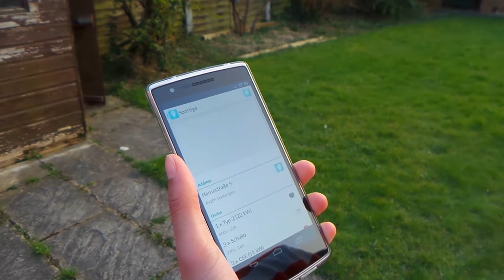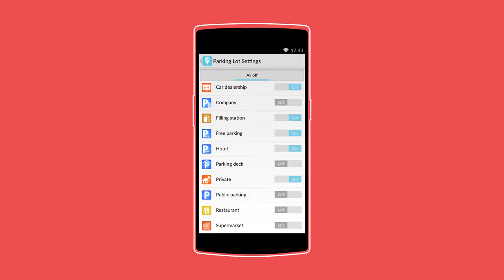Edelstahl Modulkonzept Lade- und Kiosksysteme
Konzept-Module aus Wand-Wallbox und Stand-Elektroladesäulen aus Edelstahl mit Kiosk- und Digital Signage Optionen, sowie in Hotspot Ausführung im Innen- und Aussenbereich einsetzbar.